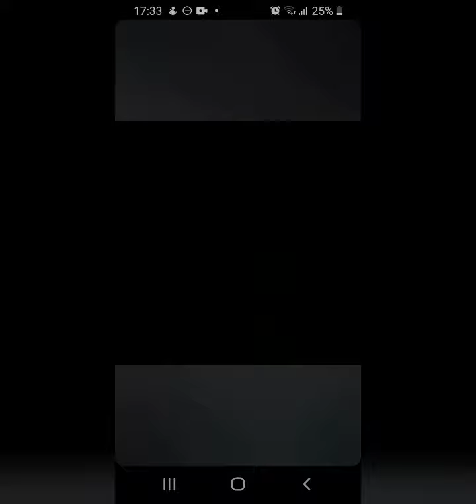Peaky Blinders video shorts Series Bolum 1- 25.03.2022